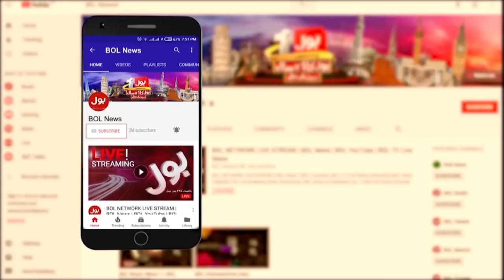SHC Orders Against Hike in Milk Price | BOL News